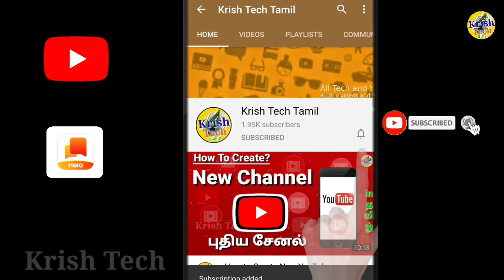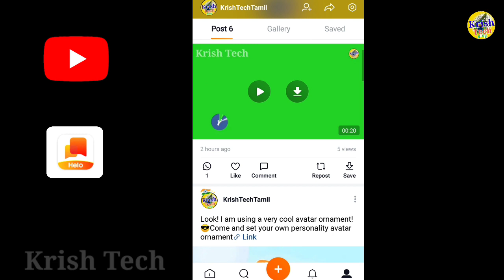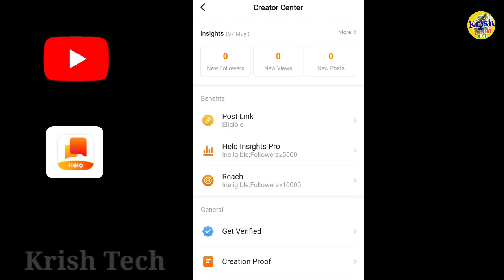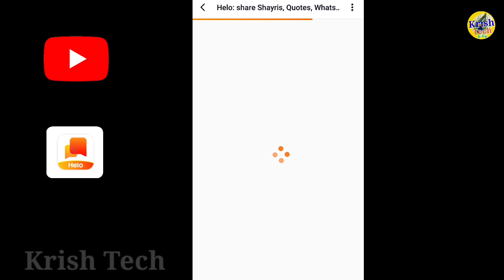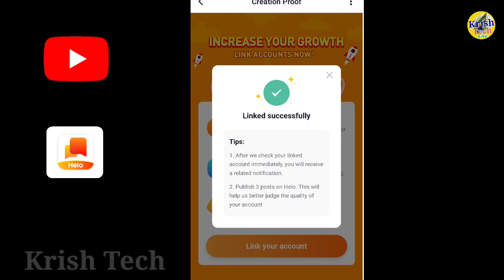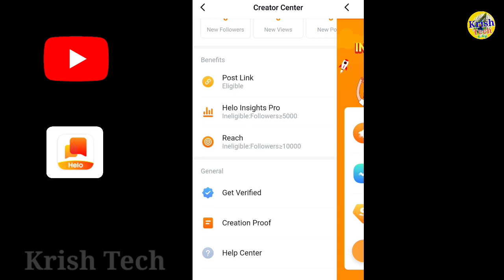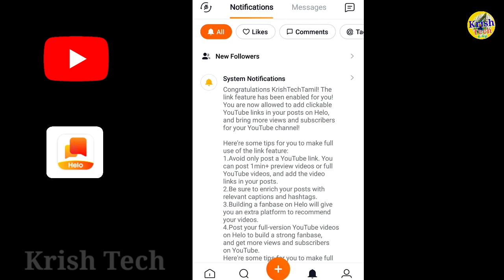How to share YouTube link on Helo App in Tamil | How to connect YouTube to helo app | Krish Tech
App Link: Use this link and signup Get Extra Benifits 👍